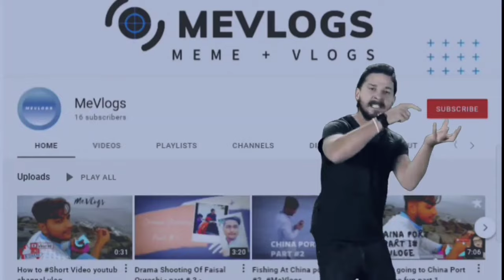A Day At Ferer Hall | Cricket Vlog | frere hall karachi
A Day At Ferer Hall Cricket Vlog

frere hall karachifrere hall karachi tiktokfrere hall karachi Historyfrere hall karachi insidefrere hall libraryfrere hall karachi libraryfrere hall karachi prankfrere hall book fairFrere hall gay aj sindh secretariat gaya ami ke sathfrere hall karachi vloghistory of frere hall karachifrere hall karachi mapfrere hall karachi timingsfrere hall storyfrere hall historykarachi frere hallfrere hall insidekahani frere hall